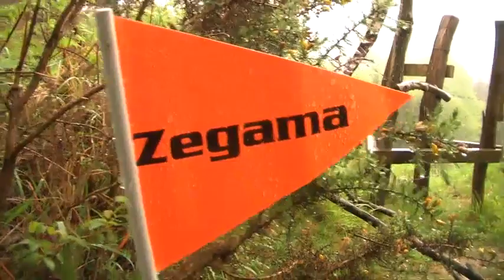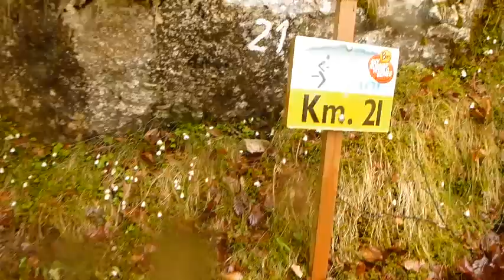ZEGAMA AIZKORRI 2012. ( Otzaurte Aizkorri)_(17 min)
Versión larga (17 minutos ) de la carrera disputada el 20 de mayo de 2012.
Video de la zona de Otzaurte (km 7) y de la zona del tunel de San Adrian, Sancti
Espiritu y la cumbre de Aizkorri (km 22).
2012ko maiatzak 20. Zegama-Aizkorri mendi maratoia. 11. edizioa
17 minutuko bertsioa.